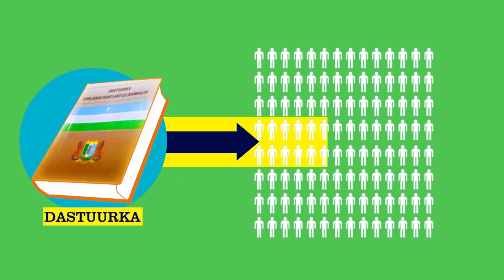FARRIIN DOORASHO PUNSAA